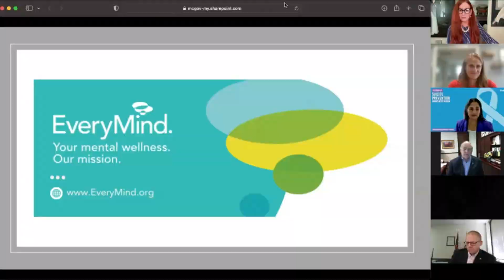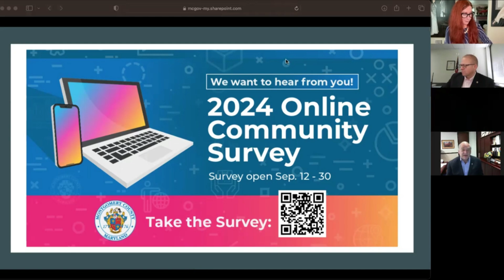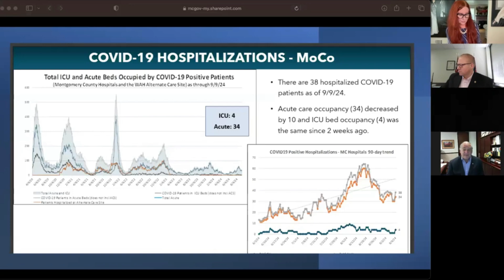Montgomery County, MD Weekly Media Briefing & Public Health Update- September 18, 2024